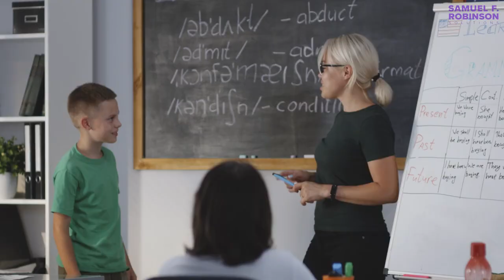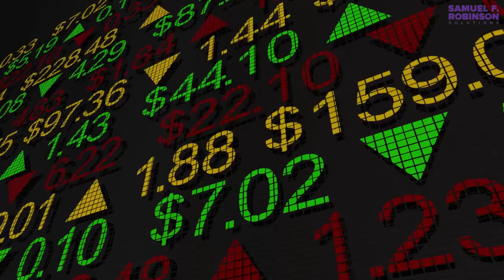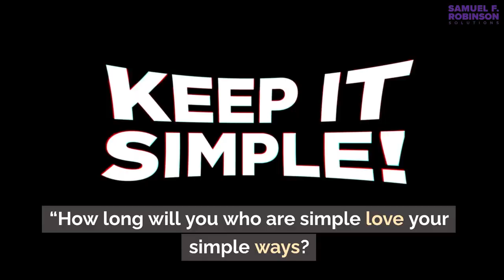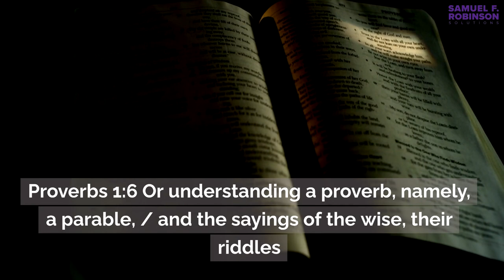Business Advice for Entrepreneurs to create peace of mind.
VidIQ helps you to expand your reach